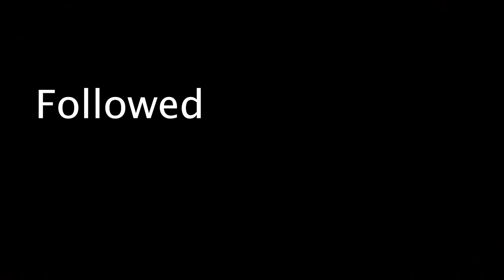Followed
A short horror film created for my Film Foundations 1 class at The Ohio State University.